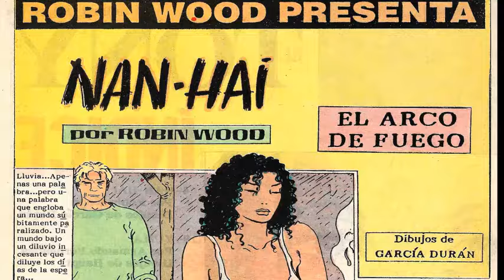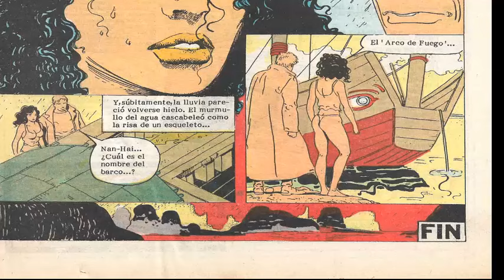NAN - HAI capitulo 6 (ROBIN WOOD - LUIS GARCIA DURAN)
La historia de Nan-Hai es una historia errática, llena de indefiniciones, casi sin principio y casi sin final. Es la vida de una muchacha con nombre de muchacho que anda a la deriva, sin rumbo fijo.

Nan-Hai es una europea criada por piratas chinos. Jamás conoció a sus verdaderos padres jamás deseó hacerlo y hasta el fin de su adolescencia supo ser feliz entre sus hermanos piratas, matando y saqueando sin el menor remordimiento. Nan-hai escupe sobre la moral de esos europeos ingleses y franceses que avanzan por el territorio de su amada China.

Y la China de la segunda mitad del siglo XIX es un caos: Hong Xiu-quan, líder de los Taiping-Tien-Kwo (Sagrada Dinastía de la Paz Perfecta), se ha sublevado a la vieja Dinastía Manchú que rige los destinos del Imperio, y en su rebelión no le importa arrasar con sus ejércitos los pacíficos pueblos de campesinos que halla a su paso. En medio de la convulsión de ejércitos chocando, de invasores intrigando y de gente común sufriendo, Nan-Hai se ve obligada a peregrinar por toda la China, y a realizar incómodas alianzas con los más insólitos personajes: Carter «El Golpeador», líder de un extraño grupo de soldados que combaten por dinero contra los feroces Taiping; y Burke y Stevens, inseparables amigos que no terminan de entender muy bien qué diablos hacen bajo la bandera de Carter. Muy a su pesar, Nan-Hai termina desarrollando cierto afecto hacia esta gente: son muchas las aventuras que comparten, y de la simple camaradería entre gente de armas se pasa fácilmente a la amistad.